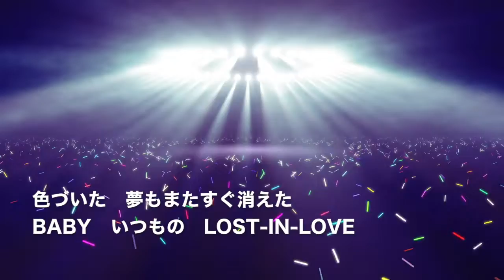稲垣潤一「バハマ・エアポート（J LIVE Version）」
稲垣潤一初にして唯一のライブアルバム「Ｊ.ＬＩＶＥ」（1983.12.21発売）より。歌詞付でお楽しみください。